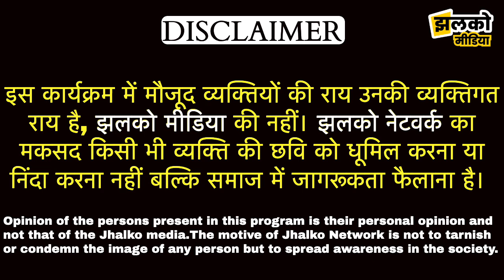बीकानेरी मोहल्ले में आयी कीचड़ की नदी, दुर्गन्ध से परेशान हो रहे लोग ~ Bikaner News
Produced By : Jhalko Bikaner
Edited By : Lokesh
Reported By : Vijay
Cameraman :